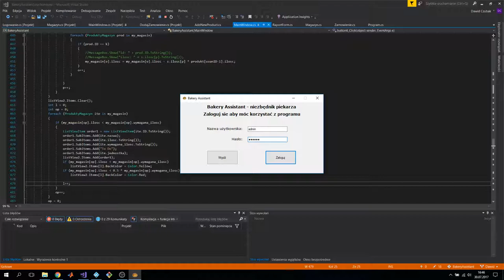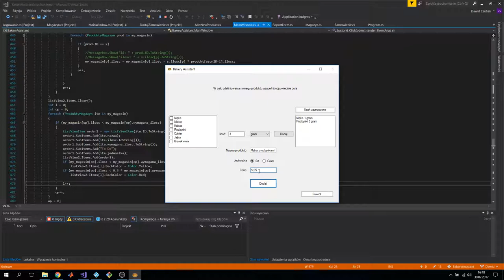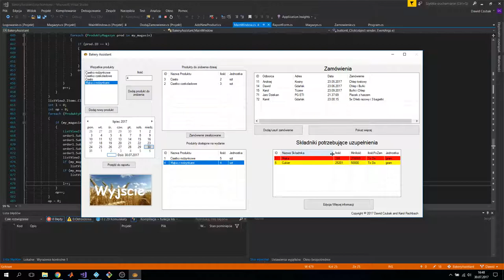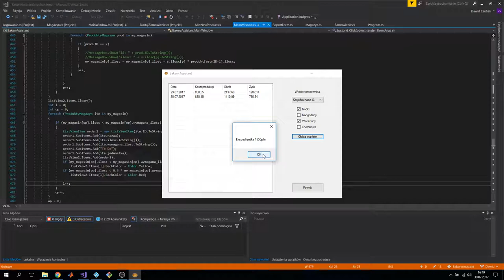BakeryAssistant Projekt zaliczeniowy kursu Akademia C#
Projekt zaliczeniowy kursu C# 2017, Dawid Czubak, Karol Fischbach.